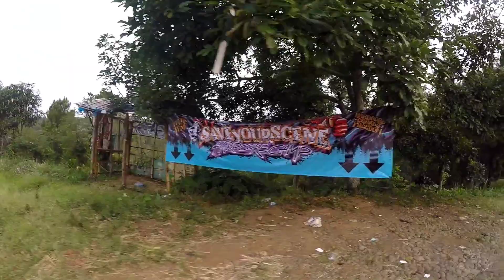CHILDREN OF TERROR //SAVE YOUR SCANE //HARDCORE CAMP 2023 TITIKTEMU //PARANG TEJO